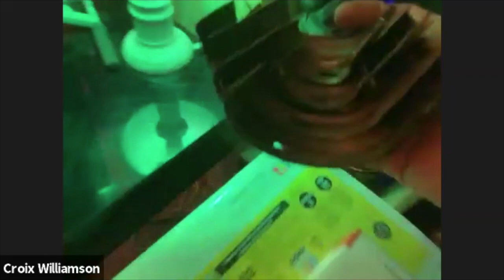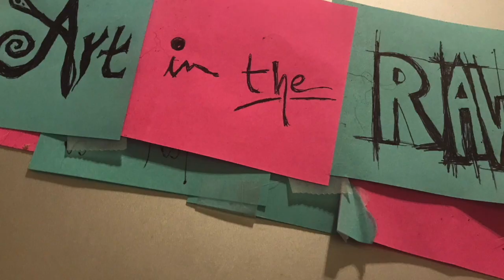ART in the RAW — Episode 13: Studio Tour with Croix Williamson | Steel and Paint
ART in the RAW (C) - Candid & Upbeat conversations with creative people (Visual Arts to Music)!  EST. 2020!

Art in the Raw is a video series consisting of candid, upbeat conversations with creative people that can be viewed on YouTube.  The guests include artists that work a wide range of mediums from visual arts to music and beyond. Conceived by Anne Kelly in July of 2020, Art in the Raw's mission is to keep people inspired and connected  -- and to produce content that is both entertaining and educational.  New episodes are posted on YouTube every Friday.

The inspiration for Croix’s latest works comes from his recognition that in a seemingly chaotic universe, there is in fact order in everything in nature. There are patterns that keep repeating, and in his works, he creates repeating patterns, similar to those that can be seen in a chain of DNA or a crystalline structure. Nature creates patterns to protect us and we, as part of nature, create architectural structures, also to protect. Croix likens his creation of these structures to the formation of a nautilus shell, not to protect himself, rather to mimic crabs, snails, and the like. Theoretically, these patterns could repeat and stack out virtually endlessly.

“When I draw I like to take patterns and change them slightly as I go along, just as nature throws in something to change the mark ever so slightly. That’s evolution.” Croix also creates his patterns in a circular (or semi-circular) shape as he sees the patterns in nature creating around a single central point; radiating in all directions, like the waves in a magnetic field and the orbit of the earth, creating gravity. The same can be seen in the seemingly endless circular movement of the solar system, around the single central point where everything began. Croix sees his pieces as perhaps a metaphor for life, starting at a single point and continuing to build out from there …. always evolving.

Talia is President and Founder of New Mexico Lawyers for the Arts.

Talia acts as a legal advisor to several arts-related nonprofit organizations in the Santa Fe area. Talia works with artists and arts organizations on a weekly basis assisting them with various legal issues on a pro bono and tiered-rate basis, including nonprofit assistance, contracts and copyright law in a wide variety of areas and artistic mediums. Talia has served on many nonprofit boards in Santa Fe, including, Creative Santa Fe, Warehouse 21, Intermezzo at the Santa Fe Opera, and Global Center for Cultural Entrepreneurship and the Intellectual Property Section of the New Mexico Bar, of which she is currently Chair (2013). Talia is also a member of the Governor’s Council of Film and Media Industries in New Mexico. Talia received the Santa Fe Mayor’s Award for Excellence in the Arts in 2014.

ART IN THE RAW - Host / Creator:  Anne Kelly:
Anne Kelly received her BFA from the College of Santa Fe.  Her specialty is fine art photography, however, she is passionate about all mediums ranging from visual art to music.   Kelly is based in Santa Fe, NM, and has been in the gallery business for over a decade – and has produced over 80 exhibitions.  Anne has been described as enthusiastic and tenacious & curious.